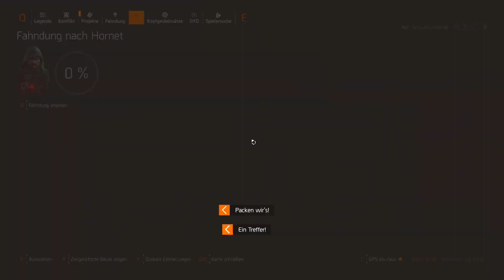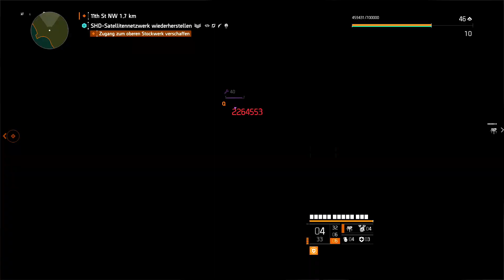JETZT WIRD ES SCHLIMM ❗☢️ THE DIVISION 2 Warlords of New York Deutsch #298